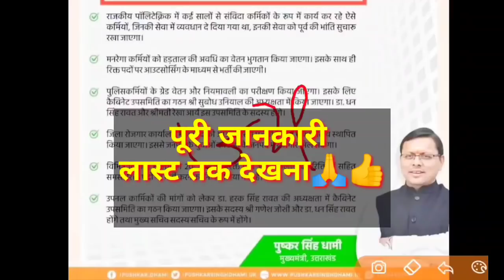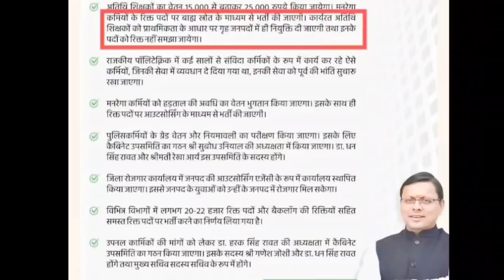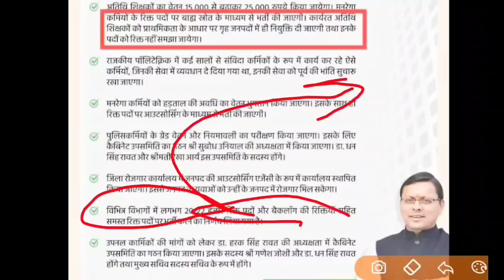एक्शन मोड में उत्तराखण्ड नए मुख्यमंत्री भर्ती ला रहे हैं 🤔?GOOD NEWS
उत्तराखण्ड में अभी यह फॉर्म आया ।

यूजफुल इन्फॉर्मेशन

v
,👇👇👇 विशेष जानकारी

उत्तराखण्डजॉबअपडेट 2021

upnl उपनल भर्ती प्रक्रिया में रजिस्ट्रेशन की पूरी प्रक्रिया

स्पेशल क्लास
जरूर देखें

इसको भी

karo

क्लिक कीजिए. .

उत्तराखंड_पुलिस_भर्ती_अपडेट_2021 उत्तराखंड_पुलिस_भर्ती_2021 uttrakhandpolocebharti2021 ukpolicebharti2021form ukssscpolocebharti2021 uttrakhandpolicebharti2021 uttrakhandpolocebhartiformdate2021 ukssscpolicebhartiformdate2021 uttrakhandpolocebharti2021 uttrakhandpolocebharti2021 उत्तराखण्ड में भर्ती नियमावली उत्तराखंड में भर्ती के लिए नियमावली।ukssscformeligibility